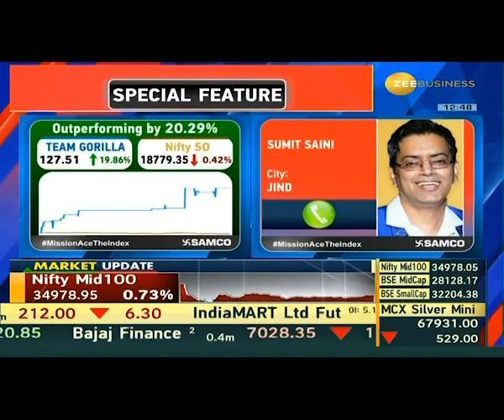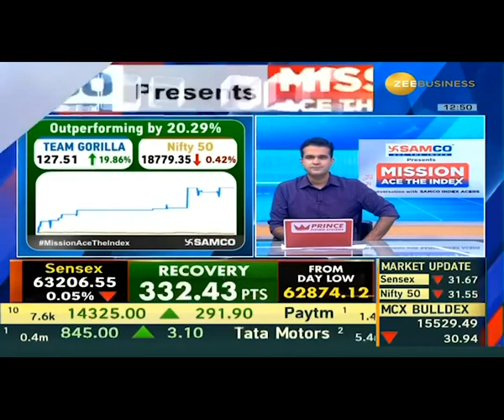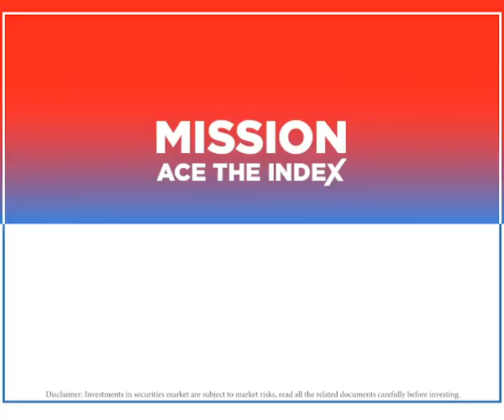Mission Ace The Index Show - Daily Segment on @ZeeBusiness Episode 43 | Sumit Saini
Mission Ace the Index Show is a nationwide initiative with the aim of empowering investors & traders to enhance their investment performance and outperform benchmark returns.
To encourage the culture of outperformance, we at Samco have started a daily segment on Zee Business where on every market day (Mon - Fri) a top performing Samco Index Acer will be invited for an interview where he will be discussing his strategies and insights.

Sumit Saini, a Samco Index Acer from Jind, Haryana is the Index Acer to be invited to the show where he is discussing his trading strategies which have helped him to Ace The Index.

You can join the community too!